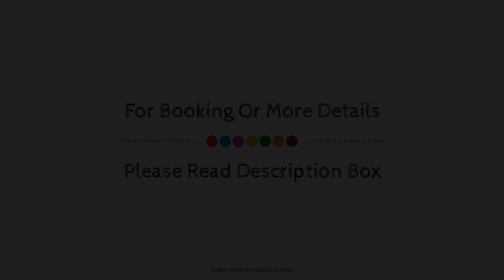ITL Residency, Palakkad, India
About Property:
Ideally located in the prime touristic area of Valakkad, ITL Residency promises a relaxing and wonderful visit. The hotel has everything you need for a comfortable stay. All the necessary facilities, including free Wi-Fi in all rooms, 24-hour front desk, 24-hour room service, facilities for disabled guests, Wi-Fi in public areas, are at hand. All rooms are designed and decorated to make guests feel right at home, and some rooms come with television LCD/plasma screen, internet access – wireless, internet access – wireless (complimentary), non smoking rooms, air conditioning. Access to the hotel's fitness center will further enhance your satisfying stay. Discover all Palakkad has to offer by making ITL Residency your base.
Searching For
1. ITL Residency - Palakkad
2. ITL Residency - Palakkad Virtual Tour
3. ITL Residency - Palakkad Rooms
4. ITL Residency - Palakkad Amenities
5. ITL Residency - Palakkad Videos
6. ITL Residency - Palakkad Offers
7. ITL Residency - Palakkad Deals
Audio Credit:
Track Title: Reasons To Hope
Artist: Reed Mathis